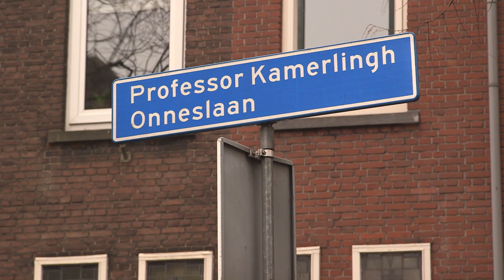Poolse supermarkt door duo met messen overvallen